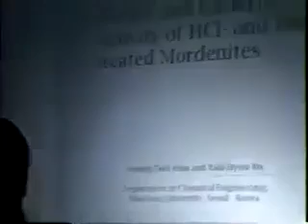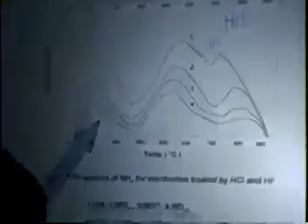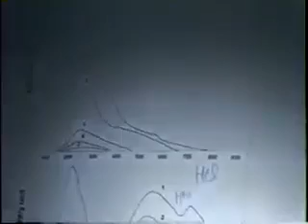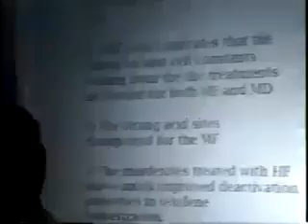Y.T. Han: Treatment of Mordenites